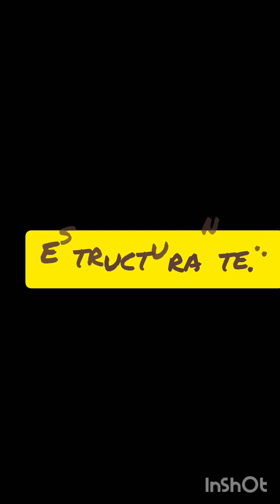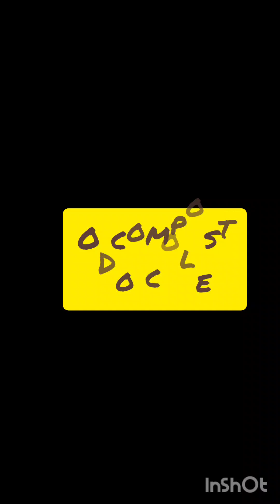Compostaxe no CEIP A Carballeira